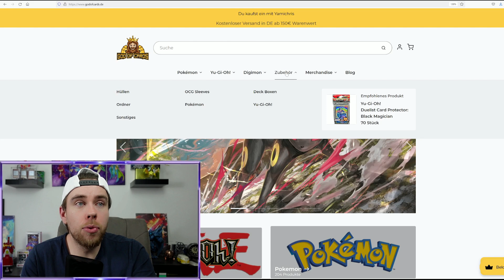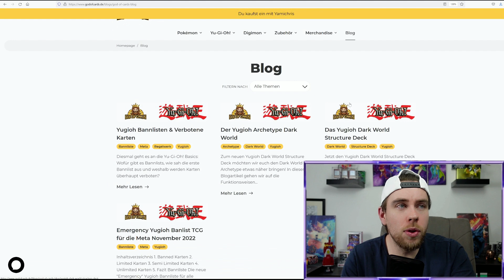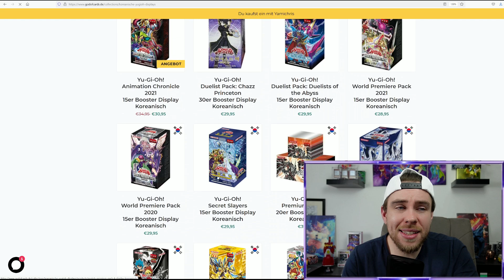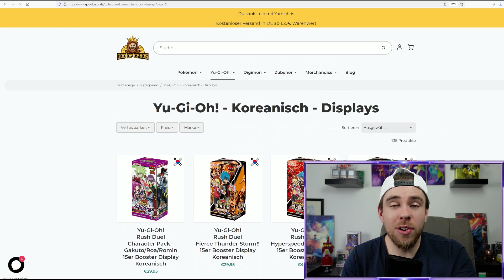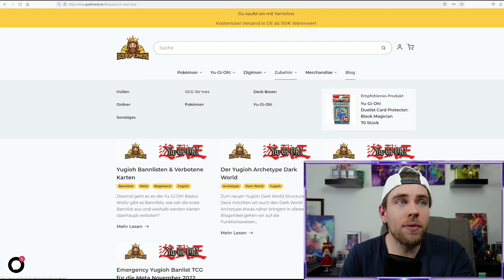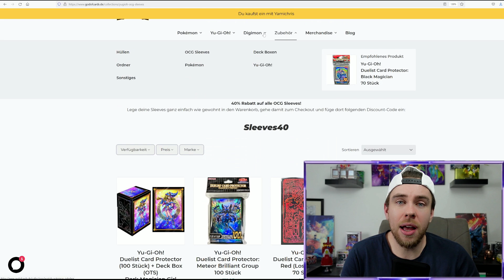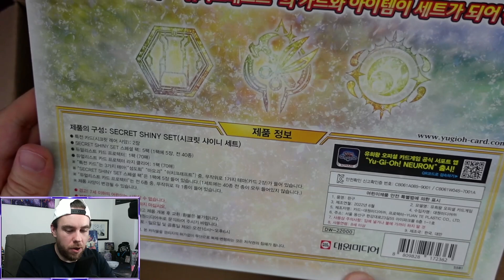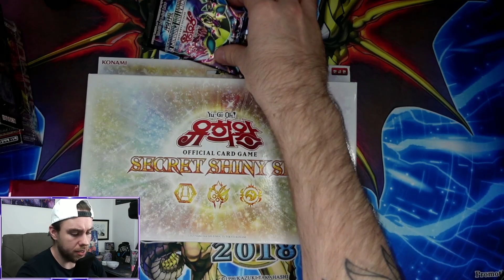WAS IST IN DEM PAKET!? | GOD OF CARDS | OCG PRODUKTE | DISPLAYS & SLEEVES | YU-GI-OH! & POKÉMON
Ich hoffe ihr genießt das Video und könnt noch etwas mitnehmen. Lasst doch gern ein Abo da.

Du willst dein Deck mit Sleeves aus dem OCG aufpimpen?
Du möchtest dir gerne Displays aus dem TCG und OCG ranholen?
Du willst dich mit diversen Merch eindecken?